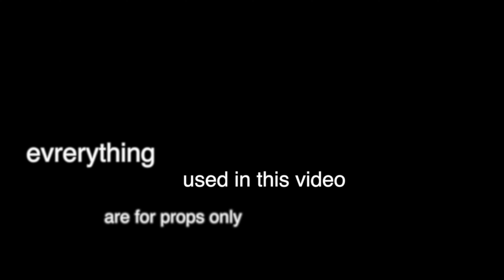nollege love or hate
AVEATOR REAL LIFE MUSIC